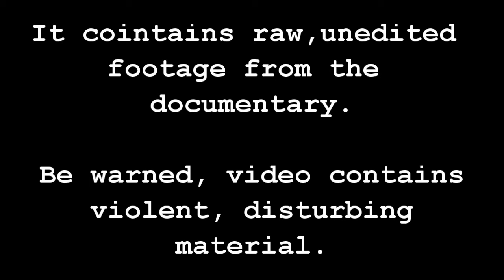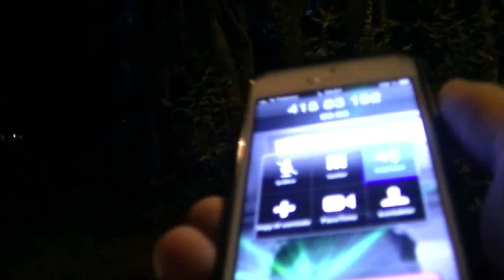Döderlein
First real footage of Döderlein.